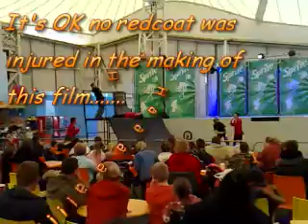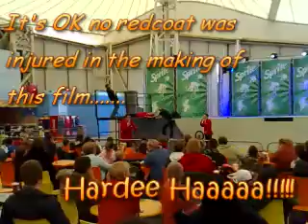(Skater Vs. The Redcoat) - Butlins Minehead 2008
This was taken on the 14th Feb 2008 when the "Team Extreme" show was at Butlins Minehead. I am so glad I had my video camera on to record this. It's ok the Redcoat was fine. I took other videos of this extreme team which which have some amazing stunts.